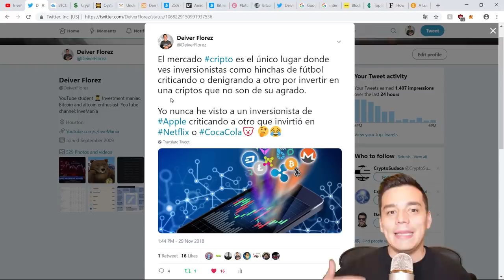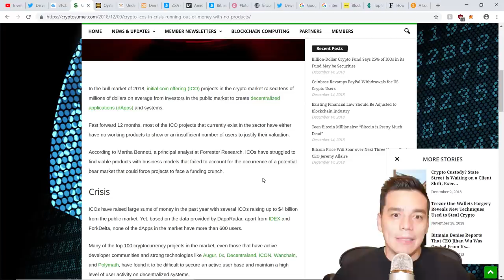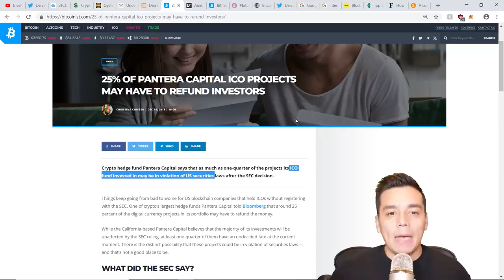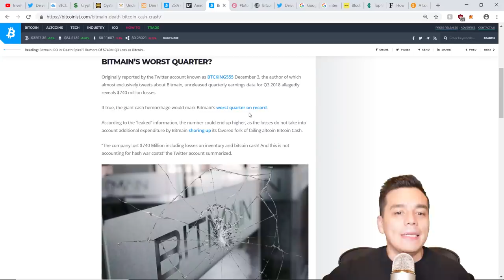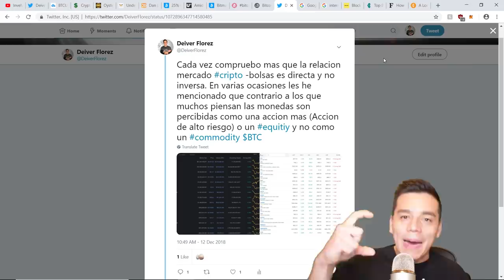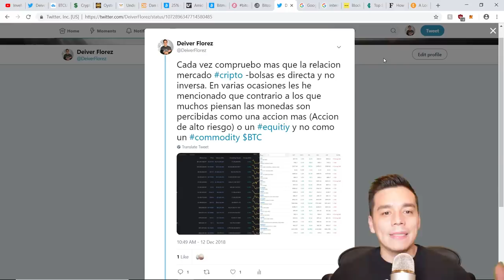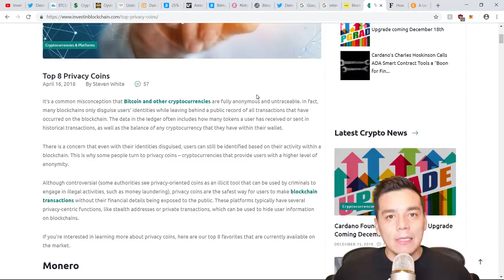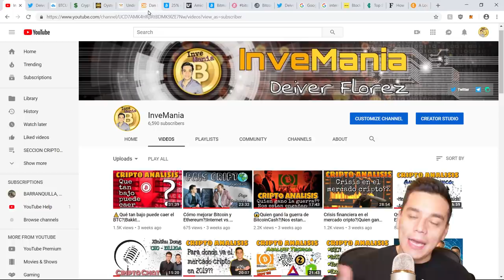Continuará cayendo el mercado cripto en 2019?|Estrategia para sacarle el mayor provecho!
En este  CRIPTO ANALISIS:
1. Radiografia de la crisis actual de la mayoria de los proyectos criptos y razones para continuar en esta tendencia bajista en 2019:
- Mal manejo administrativo y crisis minera
-  Alto nivel de trading vs poco uso de las monedas
- Falsa esperanza en el capital institucional

2. Estrategia para aprovechar la tendencia bajista en el 2019: Killer Apps